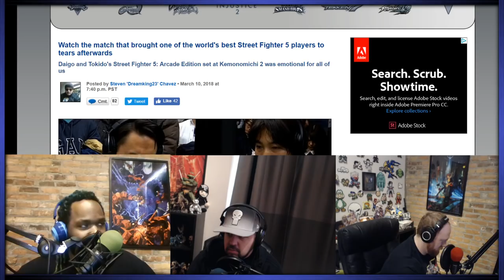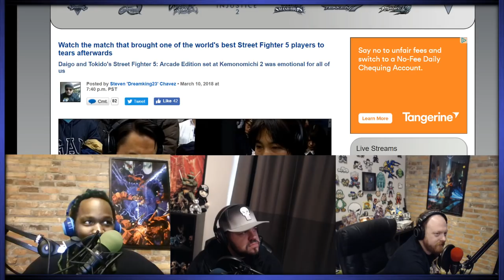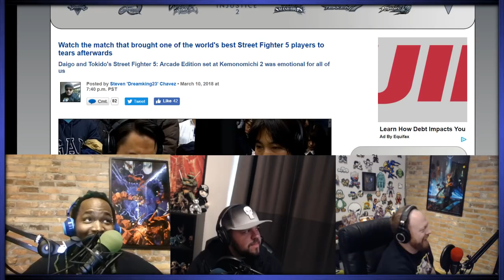Super Best Friendcast Live!: "For Fun, For Glory, For Cash Munny"